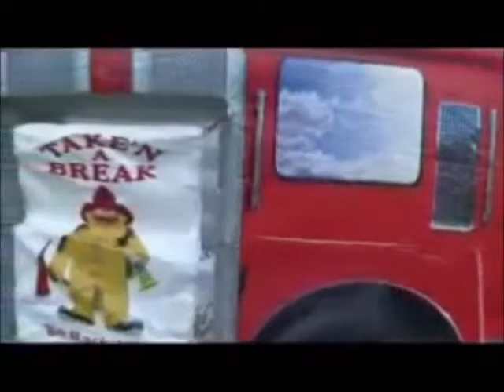NY Party Works ( Fire Truck Slide)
Y Party Works is one of the premier New York Event Companies,covering the entire Northeast and Mid-Atlantic areas. Whether you're looking for Event planning and/or Party Rentals in New York, New Jersey, Connecticut, Pennsylvania or any other state in this area, NY Party Works has it all. Our professional staff of event planners & event supervisors are on hand to offer you the BEST event service you'll find anywhere in the country.

Whether you're looking for casino equipment, photo novelties or a photo booth, inflatables or top of the line virtual reality games NY Party Works has it all.

NY Party Works is fully insured and permitted in in NY, NJ, MA, and PA and is available in other parts of the country as well.